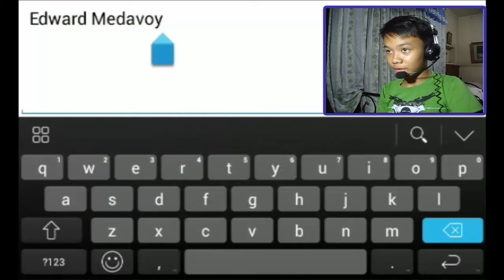Hard Time (Prison Edition) | Fight Of The Century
Hi guys welcome sa bagong laro sana ma enjoy nyo at ang tindi nang pulis ha grabe tagal mamatay LOL!!